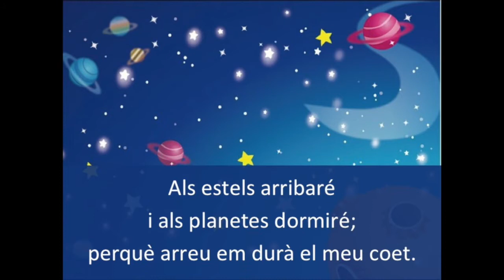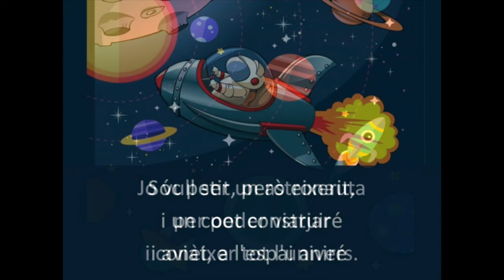El meu coet - Instrumental